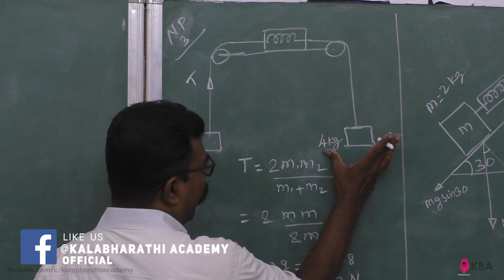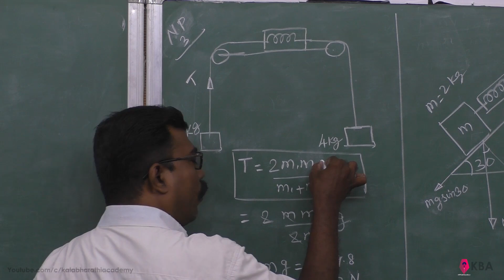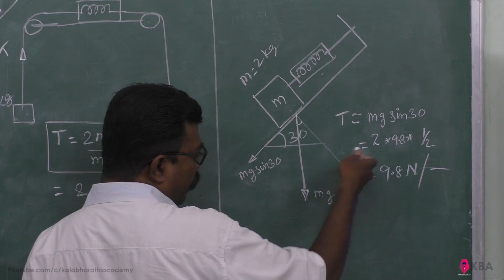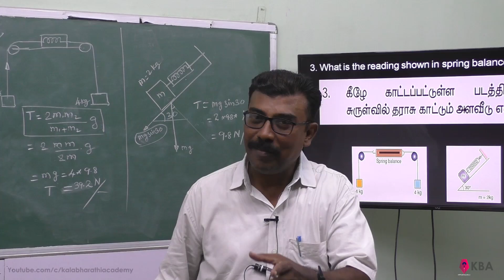Physics | Laws of motion | Numerical problem 3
3. What is the reading shown in spring balance?